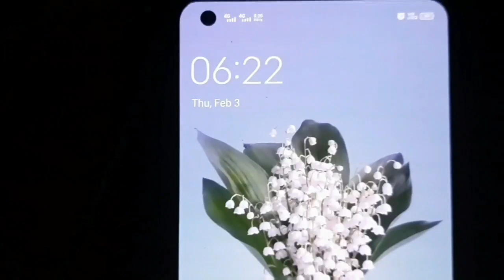My morning Routine vlog/Included Instant meat masala recipe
Instant meat masala
Ingredients
chilli powder 1/4cup
coriander powder 1cup
Termaric powder 2tsp
feenal seed 1/4cup
Roasted channa gram 1spoon
poppy seed 1tsp
cinnamon 4pieces
cordomon 15 no
clove 15 no